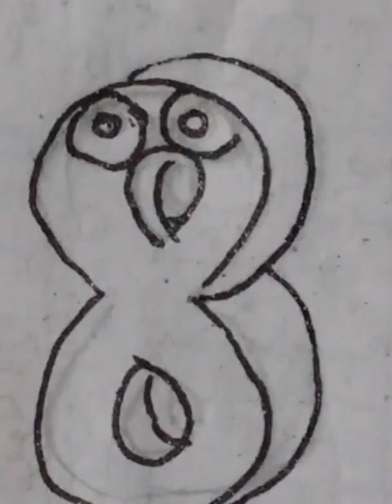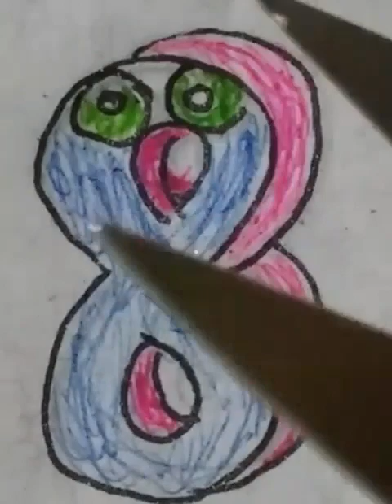كيفية رسم رقم ثلاثي الأبعاد "8" سهل وبسيط جدا!!How to draw a 3D number "8" very easy and simple!!😍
رسمة_بسيطة_وسريعة_وافكار_ابداغ_رسامين_رسمات_فزت_ او_اكسبلور#
رسمي_او_رسمتي_او_رسمات_اوتصميم_و_تصاميم_وفن_وفنون_والون_ترند#_بالمربعات_او انمي_او_تاكو_او_تزين_الدفاتر_او_تسطير_دفاتر_رسومات_حلوة_ولادي_وبناتي_او#رسم_كاس العالم_2022#
Chain decorate paper cut design ❄️🤪 How to make paper for decoration 🎄💥 Easy paper crafts❤️😍💥كيفية عمل نحوم🤪💥How to make stars🤪
Simple_and_quick_drawing_and_creative_ideas_of_painters,_drawings_that won_or_explored

ولا تنسوا الدعاء لنا